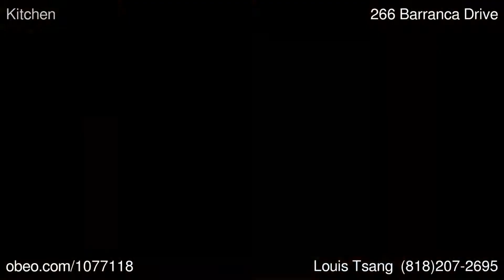266 Barranca Drive Monterey Park CA 91754 - Louis Tsang - BHHS California Properties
BHHS California Properties
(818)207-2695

Monterey Park Highlands neighborhood